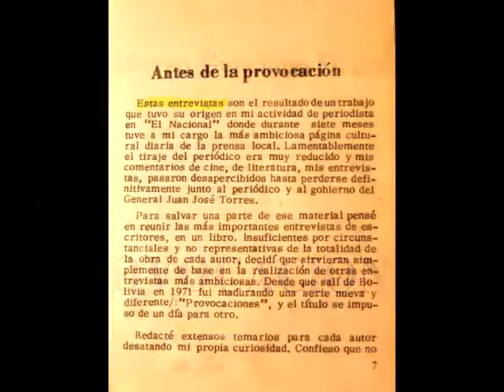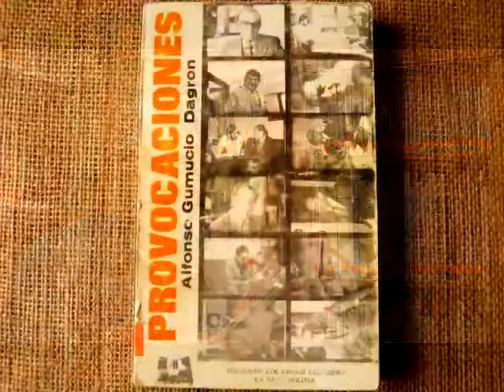Provocaciones de Alfonso Gumucio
Presentación del libro "Provocaciones" de Alfonso Gumucio Dagron, por Elías Blanco Mamani. Una producción  del Museo del Aparapita transmitida en televisión el 3 de mayo 2016.